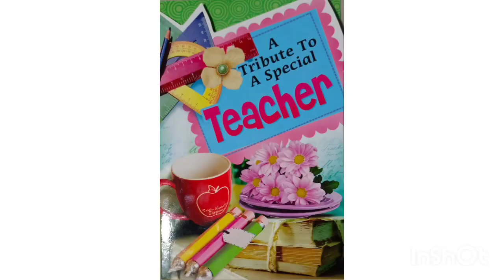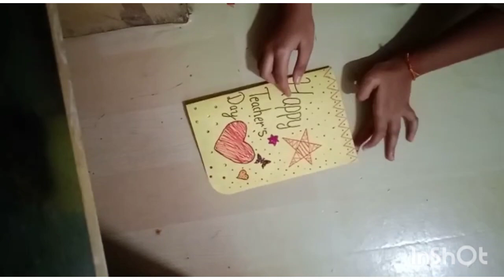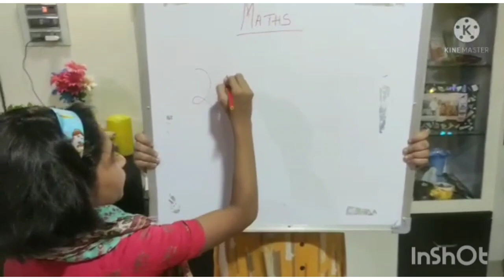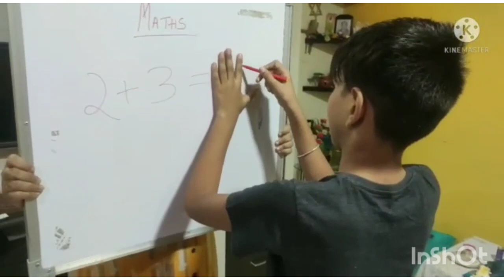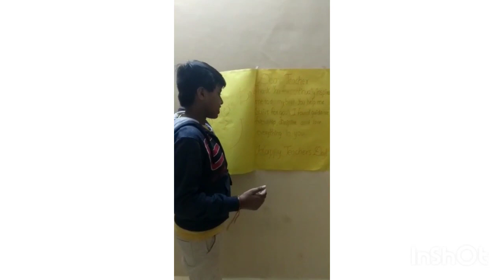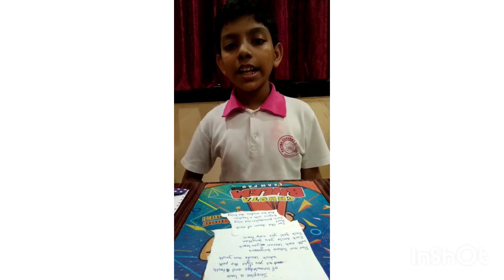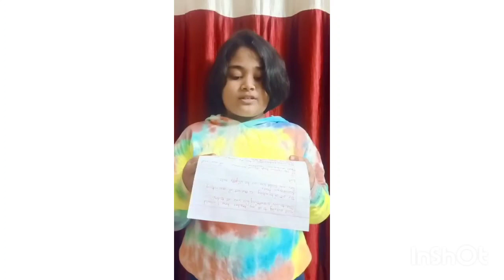Teachers Day Celebration by class VI 2021 (Fatima Convent School)